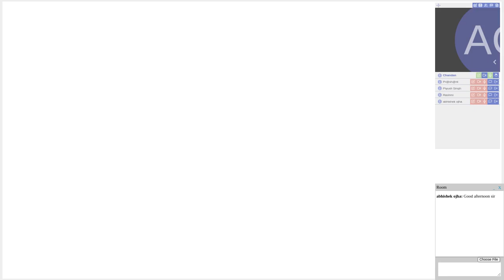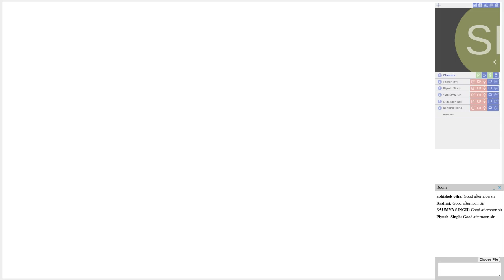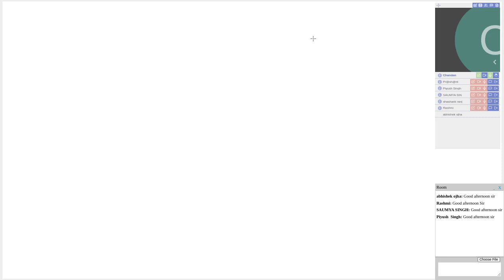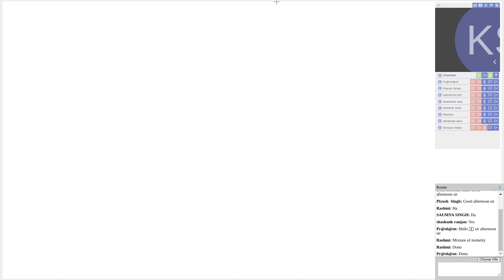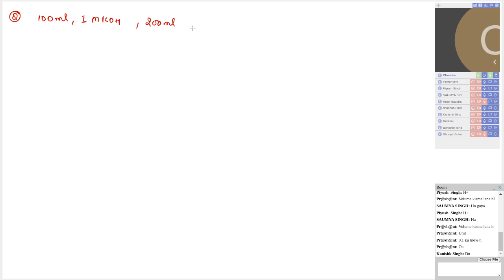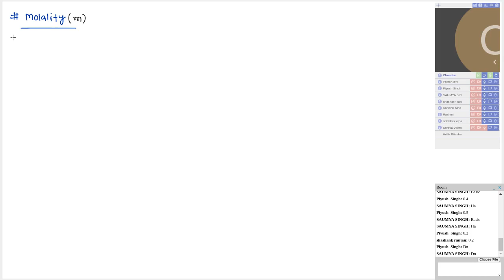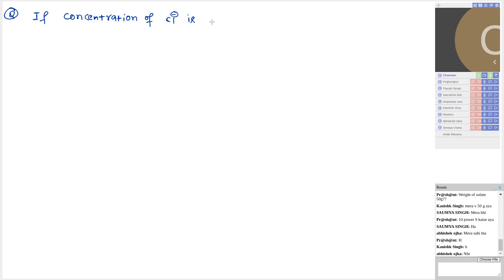CHEMISTRY - XI - 1 OCT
Session : CHEMISTRY - XI - 1 OCT (Chandan) Date : 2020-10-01